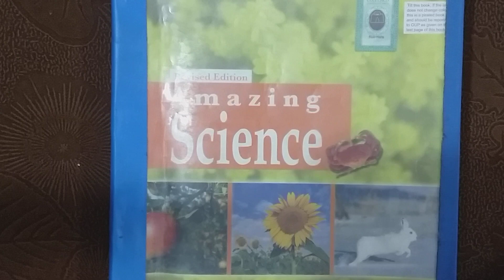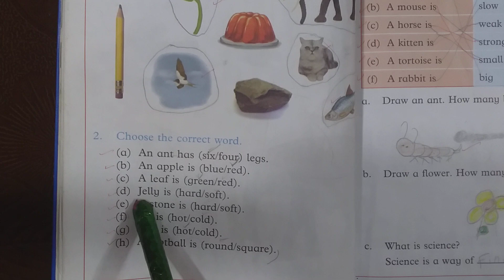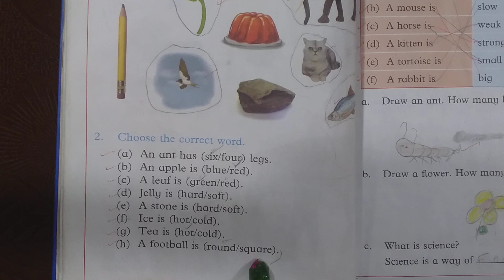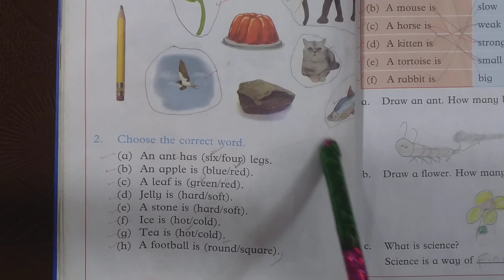Class One || Science || Lecture no.5